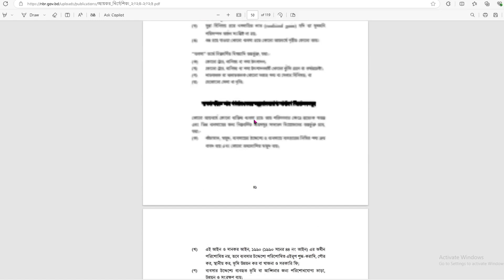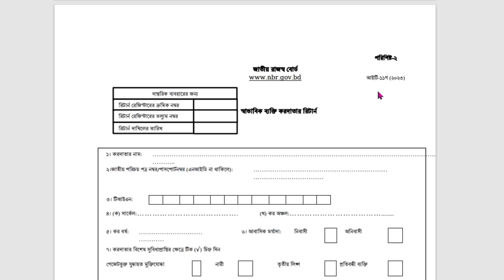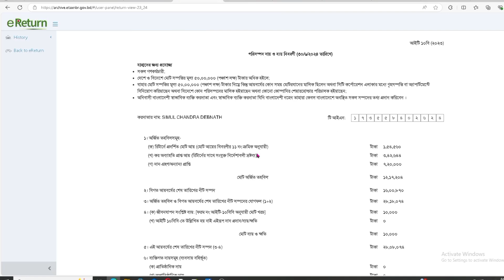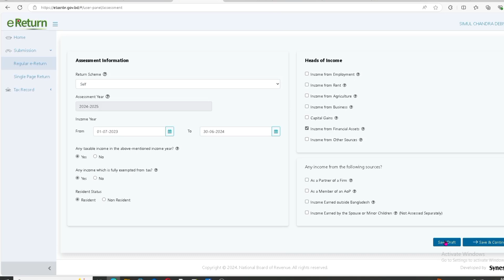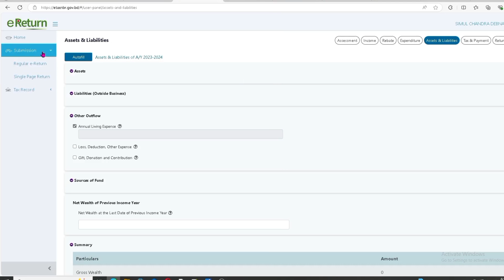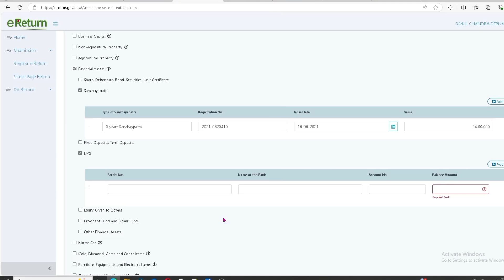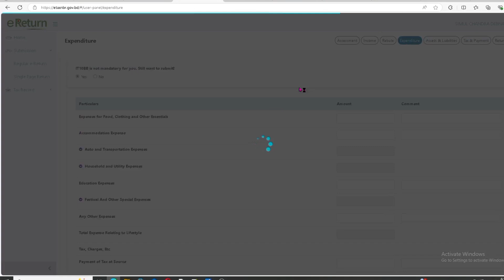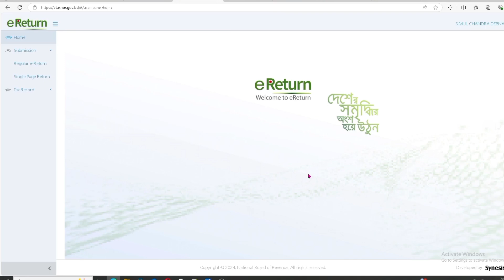eReturn Update || Online Income Tax Update 2024 - 25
আপনার যদি একটি eTIN থেকে থাকে এবং আপনার Exempted Income, সঞ্চয়পত্র, DPS, FDR, Life Insurance থাকে অথবা এই সবগুলাই থাকে থাকলে কিভাবে অনলাইনে আপনি আয়কর রিটার্ন জমা  দিতে পারবেন (আজকের ভিডিওতে তার ধারনা দেয়া হয়েছে।  এবছরে (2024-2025 অর্থবছরে) অোয়কর দিতে কি কি ডকুমেন্টের প্রয়োজন হবে এবং কি কি বিষয়গুলো দরকার হবে সে সম্পর্কে বলা হয়েছে।   ঘরে বসেই আপনি একদম নির্ভুল ভাবে আপনার আয়কর রিটার্ন টি online এ কিভাবে জমা দিতে পারবেন।

BETIKRAME TECH